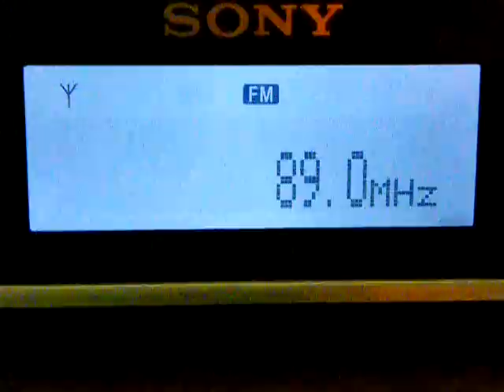89,0 MHz - RTL 89,0 - Brocken - AIRSCATTER